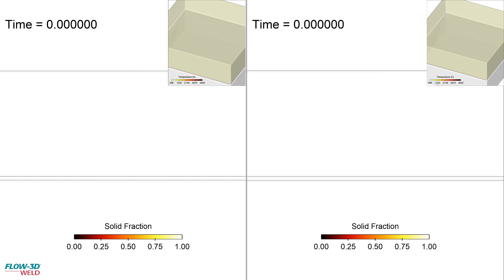Spot Weld Comparison | FLOW-3D WELD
FLOW-3D WELD is used to understand the effect of laser power on fusion and porosity formation. The spot weld simulation on the left shows high input energy which leads to greater fusion, but also void formation; the simulation on the right shows a lower input energy leading to decreased fusion and no porosity.